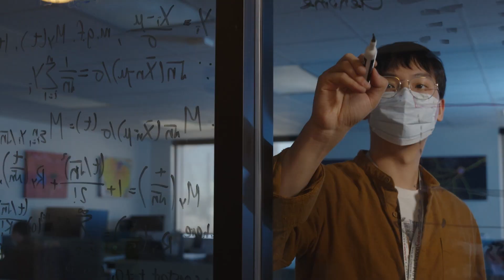MD Anderson to provide research-driven cancer care in Central Texas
MD Anderson Cancer Center is expanding its footprint to Central Texas. The University of Texas System Board of Regents announced the launch of a bold new health care initiative that will transform UT Austin’s medical district into a world-class academic medical center for education, research and patient care. MD Anderson will build and operate a new, comprehensive cancer center at The University of Texas at Austin Medical Center, while UT Austin will build and run a new specialty hospital.